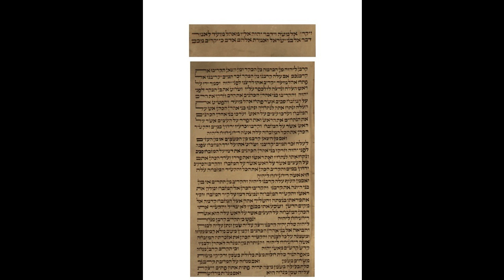3rd Aliyah, Leviticus 1,10-13